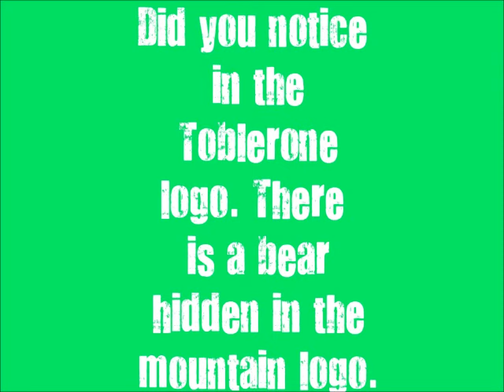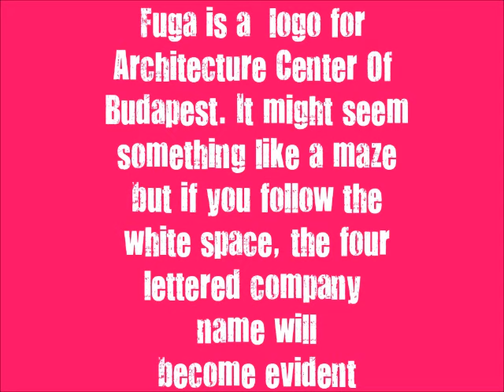Cool logo secrets!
Five cool logo secrets lined up for you to enjoy